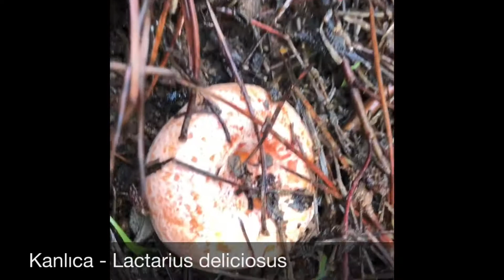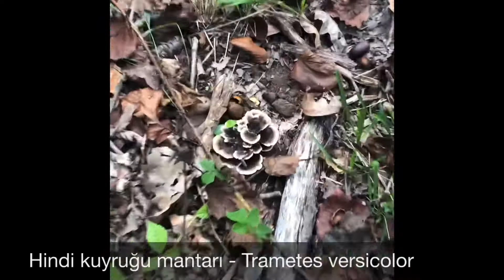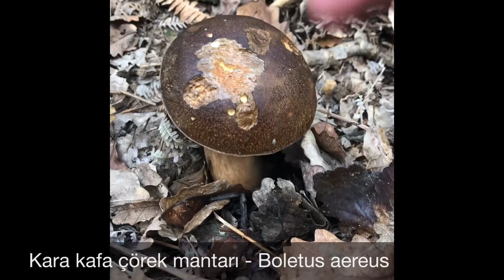İstanbul 2020 Ekim-Kasım mantar avlarımdan derlemeler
İstanbul’da 2020 Ekim-Kasım aylarında yaptığım mantar avlarından derlediğim videodur.
Çörek mantarı, imparator mantarı, kanlıca mantarı, russula mantarları, zehirli ve yenilebilir diğer türler. Hepsi videoda, iyi seyirler.

Maalesef telefonumla dik çekim yaptığım kayıtlar. Bir dahaki derlemede bu detayı düzelteceğim.

Dikkat! - Lütfen buradaki yorum ve görüntülere göre toplamış veya satın almış olduğunuz mantarları tüketmeyiniz , uzman bir kişiden görüş alınız veya %100 emin olmak için güvenilir kaynaklardan araştırınız